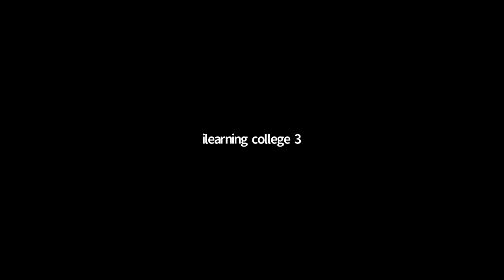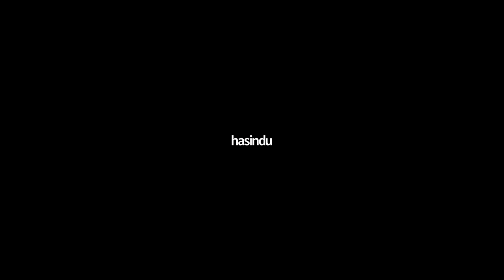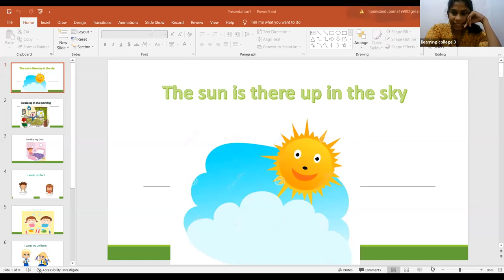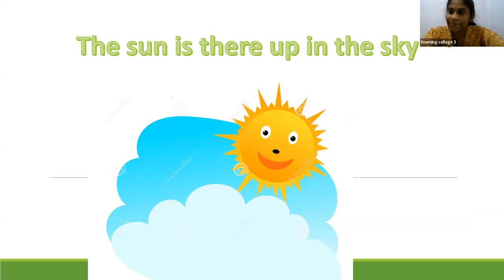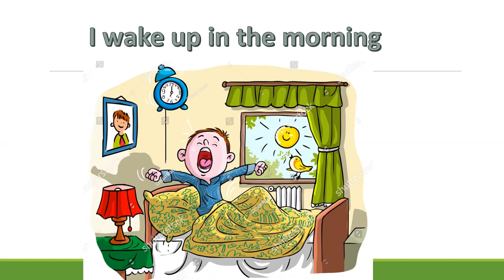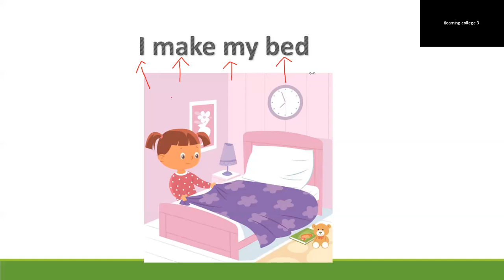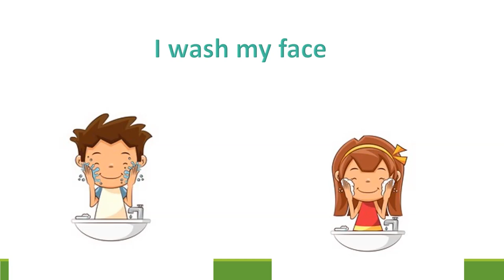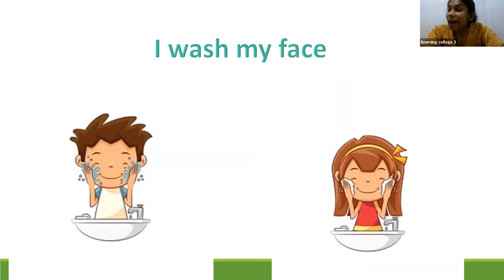3 ශ්‍රේණිය ඉංග්‍රීසි Jan 25, 2022